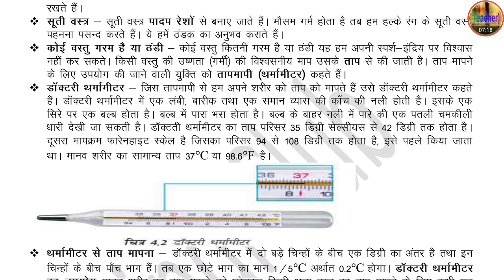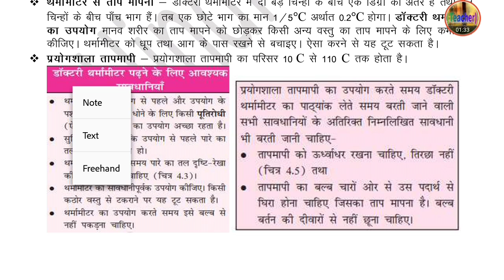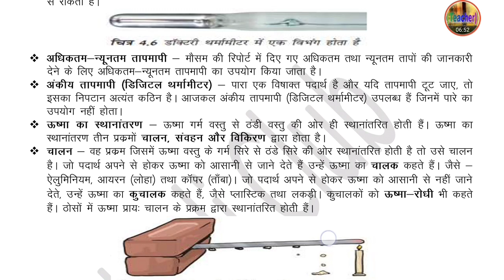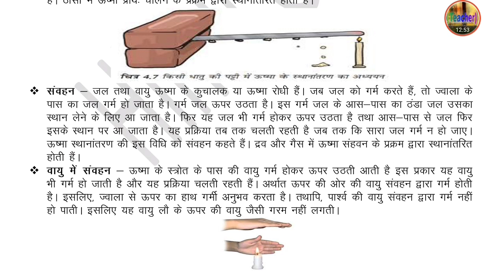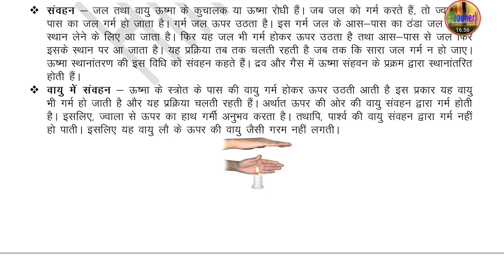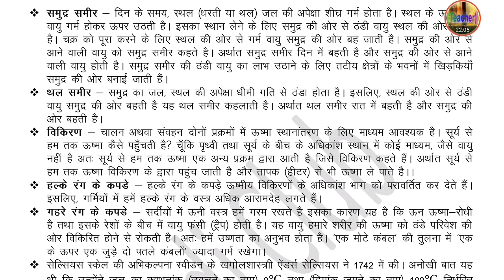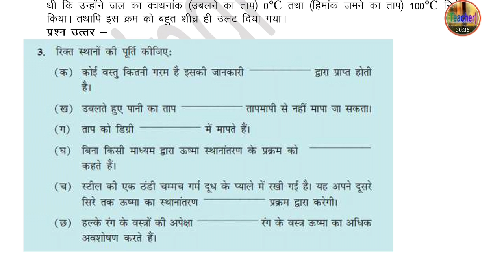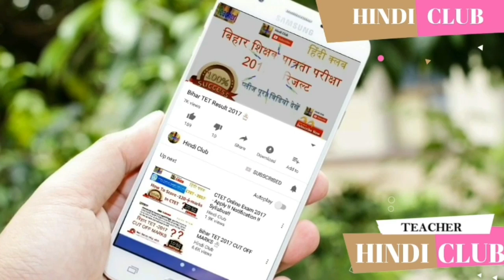CTET 2019 NCERT EVS/SCIENCE CLASS 7 लेसन 4 ऊष्मा HEAT फॉर पेपर 1 एंड 2 Hindi Club ✔✔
आज इस वीडियो में NCERT विज्ञान क्लास 7 का लेसन 4 ऊष्मा अर्थात HEAT के बारे में विस्तृत रूप में चर्चा किया गया है जो CTET 2019 के सन्दर्भ में बहुत महत्वपूर्ण है.

लेसन 1

लेसन 2

बिना कोचिंग के 100% सफलता चाहते है तो निचे दिए गए प्लेलिस्ट के सभी वीडियो देखें

पर्यावरण अध्ययन नोट्स सीटीईटी
Central teacher tet
Live classes
Free classes
Ncert hindi notes
Paryavaran notes
Ctet ki preparation
Environment study notes in hindi ctet
Ctet new pattern, Ctet ncert notes
Ctet sceince question paper
Ctet science study material
Ctet science question
Ctet science notes
Ctet paper pattern
Ctet syllabus
Ctet paper 2
Ctet paper1
Ctet paper in hindi
Evs for ctet in hindi
Ctet evs book in hindi
Ctet evs topic
Ctet notes in hindi
Ctet preparation
Ctet preparation in hindi
Child development and pedagogy in hindi pdf download
Pedagogy of hindi language pdf
Pedagogy of hindi language in hindi
Pedagogy of hindi subject
Hindi ki pedagogy
Evs notes
Ctet notes for child development pedagogy
Ctet notes of psychology
Ctet notes pdf in hindi
Ctet notes for paper 2
Ctet notes for paper 1
Hindi club math
Ctet math short trick
Ctet maths pedagogy questions in hindi
Tet maths solved question paper
Ctet maths preparation paper 1ctet
Ctet math question
Ncert maths notes for ctet
Ctet ncert maths
Ctet ncert math
संस्कृत भाषा
Mock test
Sanskrit for ctet exam
Sanskrit questions
Ctet previous year paper solved
Ctet ke liye sanskrit ke question
Ctet sanskrit pedagogy notes
Ctet sanskrit notes pdf download
Ctet sanskrit notes in hindi
Ctet sanskrit notes
Ctet sanskrit notes pdf
Ctet live class
Ctet sst lectures
Ctet online course
Social science very important question
Ctet social science notes pdf
Ctet social science notes pdf in hindi
Ctet social science notes in hindi
Ctet maths important question
Ctet best maths coaching
Ctet paper 2 maths notes
Ctet new pattern
Ctet science question
Ctet science notes
Ctet math and science notes
CTET PRT notes
ctet paper 1 notes
Ctet preparation
Ncert hindi notes
Ctet paper 1 notes in english
Ctet maths paper 1 notes
Ctet paper 1 notes in hindi
Ctet paper 1 notes pdf
Hindi Club Notes

ctet science notes pdf,
ctet political science notes in hindi,
science notes for ctet,
ctet paper 2 science notes in hindi,
ctet junior science notes,
ctet level 2 science notes,
ctet ncert science notes,
ctet 2020 science notes,
Ctet Vigyan notes
Ctet vigyan notes class 6
Ctet vigyan notes class 7
Ctet vigyan notes class 8
Ncert based questions
Ncert test
Ncert videos in hindi
Ncert science notes in hindi